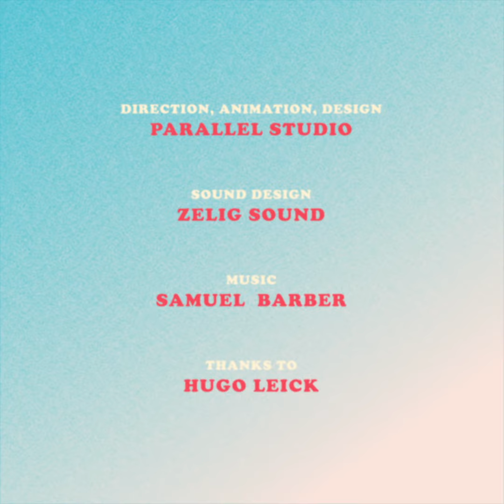pain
not sorry